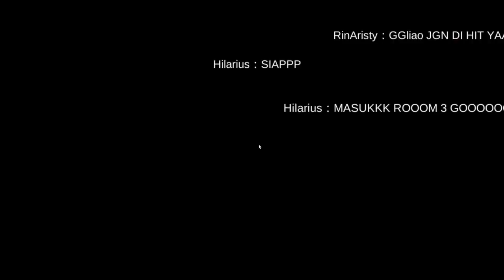ALEXIS vs RO.INDO Ragnarok M Eternal Love